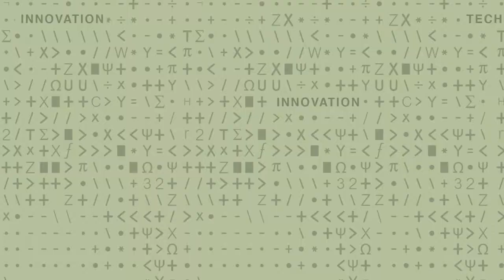Learning from Social Data Processing - Celect Focusing on Retailers - 4/6